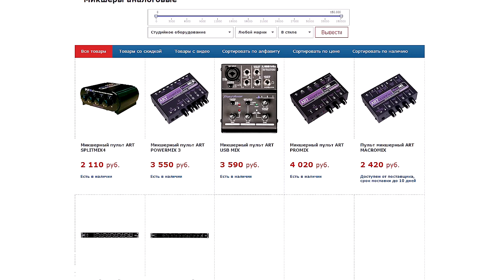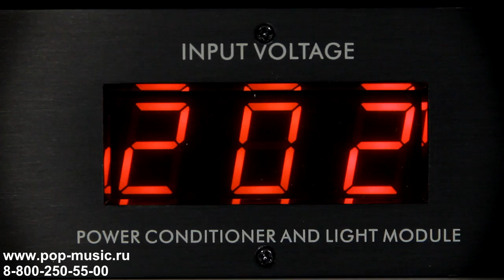ART SP4X4PRO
Сетевой дистрибьютор ART SP4X4PRO – это, грубо говоря, профессиональный сетевой фильтр для вашей рэковой стойки. Вы подключаете все остальные приборы к нему, тем самым защищая их от всевозможных наводок, скачков напряжения и т.д. ART SP4X4PRO содержит 8 разъемов питания на задней панели и 1 на передней. Мощность устройства 1800 Вт, имеющиеся фильтры: APF, RFI и EMI. Также, у этого сетевого дистрибьютора есть удобная встроенная подсветка. Подробно обо всех функциях и особенностях этого девайса мы рассказываем в нашем видео-обзоре.

0:12 Краткий рассказ о продукции ART
0:46 Краткий рассказ о характеристиках SP4X4PRO
1:25 Распаковка коробки и обзор дистрибьютора